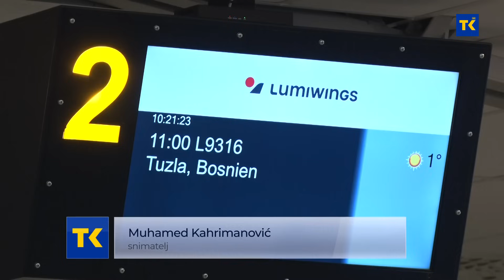Jutros sa Tuzlanskog aerodroma poletio prvi avion za švedski grad Halmstad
Sa Međunarodnog aerodroma Tuzla jutros su počeli letovi. Grčka aviokompanija Lumiwings letom za švedski Halmstad započela je operacije. Sutra će uslijediti i prvi let za Holandiju, a 20. decembra za Njemačku i Dansku. Kako je najavljeno, ova aviokompanija povezat će Tuzlu sa Evropom s pet linija i jednom linijom za Tursku. Podsjećamo, projekat subvencije aviokompanijama podržala je Vlada TK, u iznosu od 2,5 miliona maraka. Oduševljenje današnjim letom ne kriju ni s aerodroma u Švedskoj. Sve zabilježila i naša reporterska ekipa.